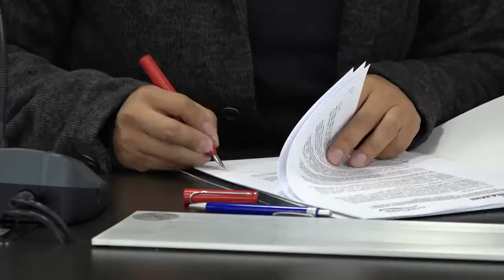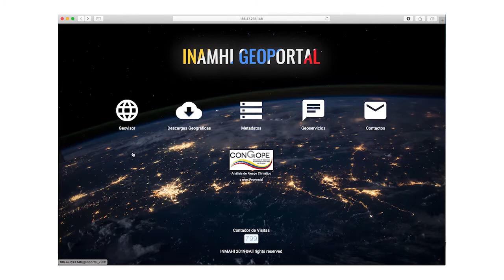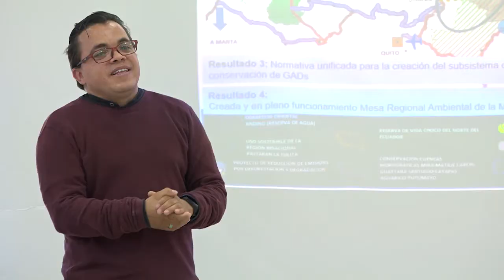Acción provincial frente al cambio climático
Video que presenta los objetivos, alcances y principales actores del proyecto Acción Provincial Frente al Cambio Climático.